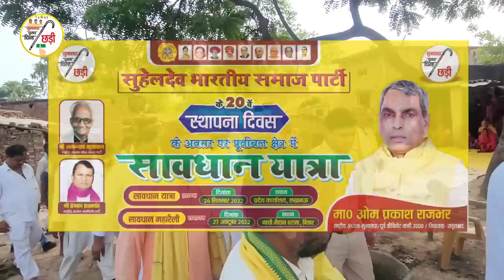HD VIDEO सावधान महारैली ब्रांड होई || पटना omprakash Rajbhar Ji || Khesari Lal Shilpi Raj मिशन गीत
Suheldev Bharatiya Samaj Party
National President Social Media Platform -

National General Secretary Social Media Platform -

सुहेलदेव भारतीय समाज पार्टी का सदस्य बनने के लिए लॉग इन करें।